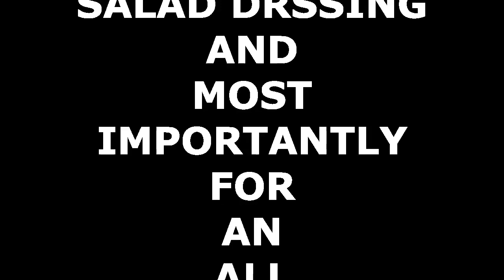WHAT AM I TO YOU? 115 SUBSCRIBER 115 VIDEO SPECIAL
115 subscrib 115 vied speshal
terrible video I don't even wanna watch it